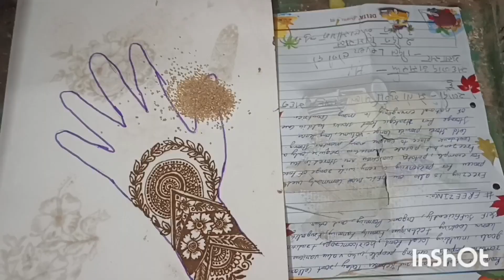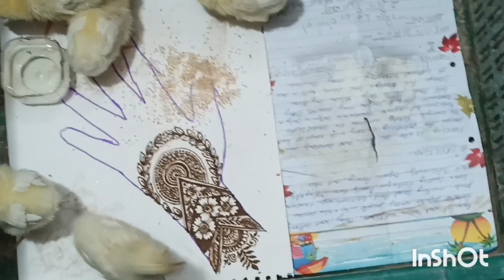नायक नहीं खलनायक हूं मैं, 🤪 जुल्मी बड़ा दुखदायक हूं मैं 😝 Nayak khalnayak